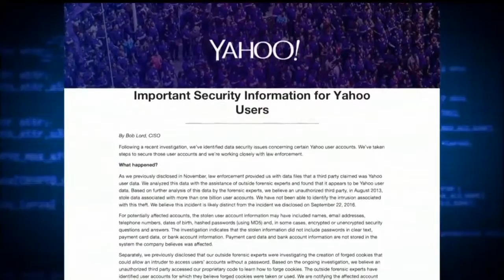Yahoo data breach